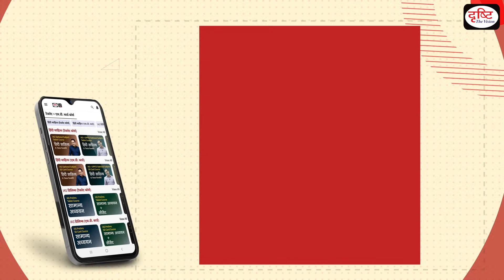RAS Topper Deepika Charan: Mock Interview I Drishti PCS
RAS Topper Deepika Charan has been selected as TSP in RAS 2021 final result. Drishti PCS congratulates Deepika Charan for this achievement and expresses best wishes for her bright future. Drishti PCS is uploading the video of RAS Topper Deepika Charan a Mock Interview to help RAS aspirants for their exams. Feedback provided during the mock interview is also being uploaded accordingly. This video will help a lot of students to understand the process of Interview. We will upload videos of other successful candidates in RAS Mock Interview Playlist from time to time.

1. Videos by Dr. Vikas Divyakriti To

2. Concept Talk- By Dr. Vikas Divyakirti

6. To The Point- Special

8. UPSC PT Prelims Practice Quiz